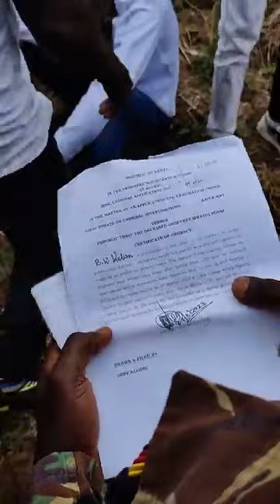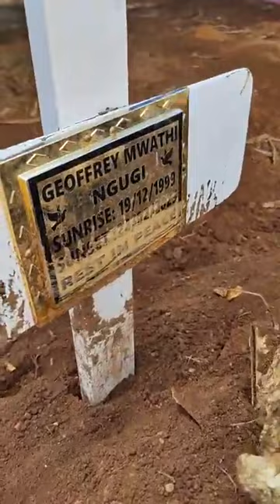Hamtamzika tena! Kulishikana when Jeff Mwathis body was exhumed! Justice for Jeff... subscribe